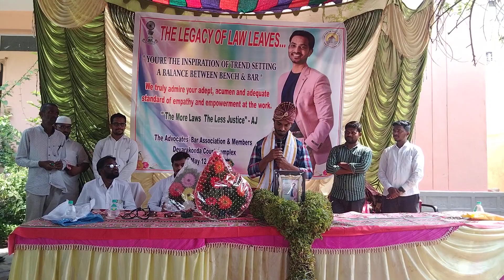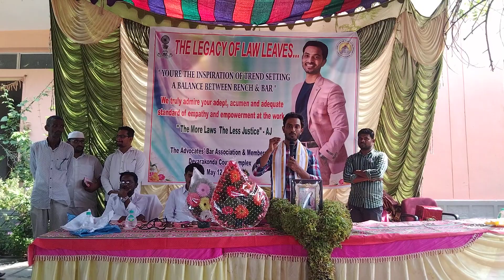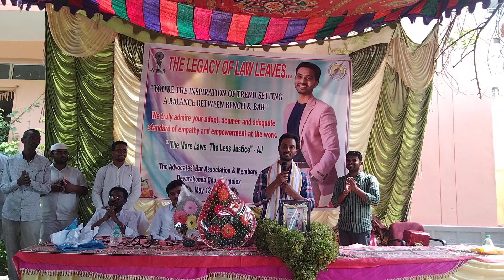దేవరకొండ జూనియర్ సివిల్ జడ్జి ఉల్లం అజయ్ || విడ్కోల్ సభ || Judge Ullam Ajay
దేవరకొండ అడిషనల్ జూనియర్ సివిల్ జడ్జి ఉల్లం అజయ్ || విడ్కోల్ సభ ||‎@nunesureshofficial666  DVK court